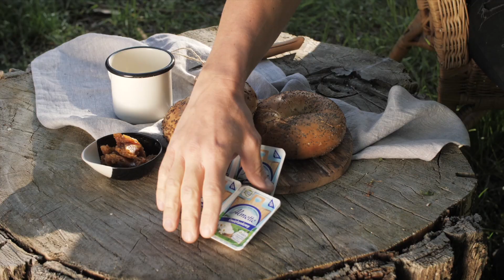Kobiety Almette, odc4: Gdzieś na pograniczu Mazowsza i Podlasia... (MINI, 30s)